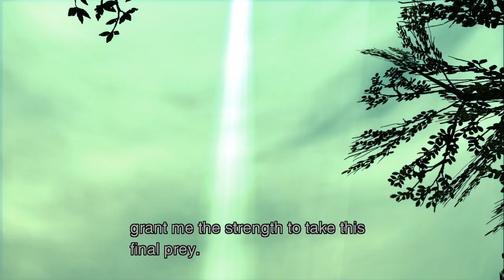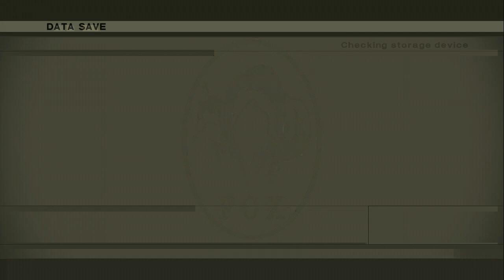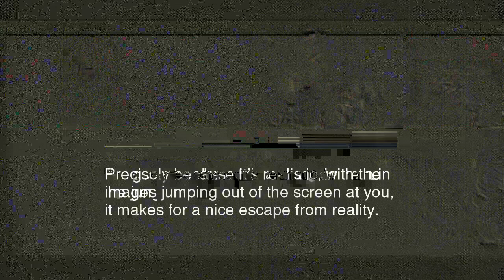[6] Metal Gear Solid 3: Snake Eater FOXHOUND Playthrough (No Commentary)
No Commentary FOXHOUND Playthrough of Metal Gear Solid 3: Snake Eater. This is the HD Collection version.

I've spliced in the cutscenes into this FOXHOUND rank playthrough from a previous playthrough to make things a little more cinematic to watch rather than it looking like a speed run . This took me a good while to do, as my editing skills are pretty poor, but I managed to get there in the end with it, I hope you enjoy it :)

I got inspiration to do this by a youtuber called evilaj2010, he has some excellent MGS series playthroughs on his channel.

To get the FOXHOUND rank, you need to meet certain requirements:

1. Complete the game in under 5 hours, if you skip the cutscenes this is plenty of time (this playthrough will obviously be longer because I've spliced the cut scenes in).

2. Complete the game on either Extreme or European Extreme difficulties.

3. No Kills, including the Bosses, you have to "stamina kill" them.

4. Do not get spotted (trigger the alert phase), the caution mode is ok though.

5. No more than 20 game saves (I've also heard it's 25 though)

6. No special items used like Stealth Camo or the Patriot for example.

7. Under 5 life bars worth of damage overall, but I've also read that it's 10 other places online.

8. Do not use Life Med.

9. No Continues.

10. No more than 20 serious injuries. As far as I'm aware, story related injuries like The Fears poison crossbow bolt for example, do not count.

Please correct me on any of these requirements in the comments if I've got them incorrect :)

You can still eat meals as far as I'm aware. If you're unsure about that though, you can just use the Healing Radio stations instead to regenerate some stamina :)